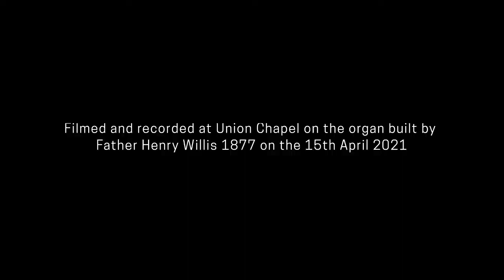Union Chapel Organ Recital - Phoebe Tak Man Chow (15th April 21 - Live)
00:01 Fantasia in G Major BWV 572 - Johann Sebastian Bach (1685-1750)
08:22 Sonata No.6 - Felix Mendelssohn (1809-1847)
23:35 Sine Nomine Theme and Variation - Denis Bédard (1950-)
29:38 Chorale No.3  - César Franck (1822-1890)
42:50 Scherzo & Passacaglia from Sonata No.8 in E minor - Josef Rheinberger (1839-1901)